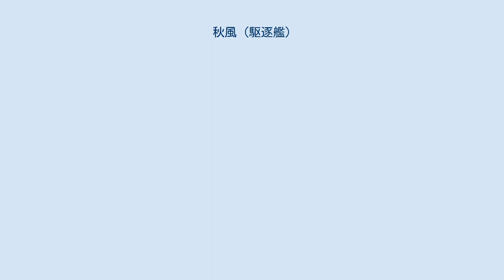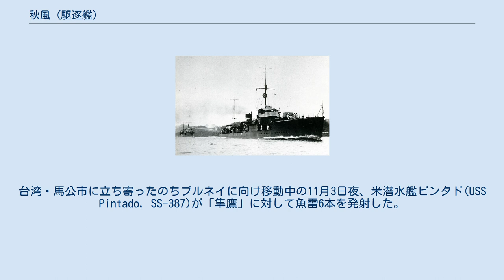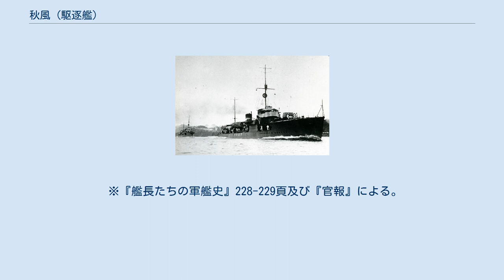秋風 (駆逐艦)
秋風（あきかぜ）は、日本海軍の駆逐艦。
 峯風型駆逐艦（一等駆逐艦）の9番艦である。
艦名は立秋に秋の気配を感じさせる風を意味する。
 「秋風」は1919年（大正8年）5月24日、峯風型姉妹艦や樅型駆逐艦と共に命名された。
同日附で一等駆逐艦に類別。
 「秋風」は三菱長崎造船所で建造。
1920年（大正9年）6月7日に起工。
同年12月14日に進水。
1921年（大正10年）4月1日、竣工。
横須賀鎮守府籍に編入。
 1933年（昭和8年）3月3日に発生した昭和三陸地震のとき、秋風は第4駆逐隊に属して青森県の大湊要港部にあり、僚艦とともに出動した。
羽風は岩手県の宮古で救援にあたった。
 日中戦争（支那事変）に際して、1938年（昭和13年）以降は華中の沿岸作戦に参加した。
 1940年（昭和15年）末、峯風型4隻（羽風、秋風、太刀風、夕風）による第34駆逐隊新編にともない、4隻は舞鶴鎮守府に転籍した（夕風と太刀風は11月15日附、羽風と秋風は12月1日附）。
 同年11月15日、第34駆逐隊は空母2隻（鳳翔、龍驤）と共に第三航空戦隊（司令官角田覚治少将）を編制する。
 1941年（昭和16年）4月10日、「夕風」は第34駆逐隊から除籍されて第三航空戦隊に残り（同時に睦月型駆逐艦三日月を三航戦に編入）、34駆は峯風型3隻（羽風、秋風、太刀風）となった。
 同日附で第一航空戦隊の編制がかわり、大型空母2隻（赤城、加賀）と第34駆逐隊（羽風、秋風、太刀風）になった。
また日本海軍の空母機動部隊構想により第一航空艦隊（司令長官南雲忠一中将/第一航空戦隊司令官兼任）が新編され、一航戦も組み込まれた。
 5月1日、第一航空戦隊の駆逐隊は、最新の陽炎型駆逐艦（磯風、浦風、谷風）で編制された第17駆逐隊に変更された。
 第34駆逐隊は第二遣支艦隊に編入され、しばらく中国方面で活動した。
 9月15日、第34駆逐隊は第十一航空艦隊（司令長官塚原二四三中将）に編入された。
基地航空部隊である第十一航空艦隊は南方作戦で重要な役割を担っており、「秋風」も司令部や基地要員の移動のため、南方へむかった。
 1941年（昭和16年）12月8日の太平洋戦争（大東亜戦争）開戦時、「秋風」は台湾の高雄市所在で、不時着機の救難任務に従事した。
秋風駆逐艦長は、森卓次少佐（海兵56期）であった。
緒戦における第34駆逐隊（羽風、秋風、太刀風）は第十一航空艦隊に所属し、南方作戦（マレー作戦、比島作戦、蘭印作戦）における輸送や海上護衛作戦など、おもに後方での支援作戦に従事する。
この頃になると峯風型は老朽化が進み、各艦とも最大発揮速力32ノット前後まで落ち込んでいた。
 1942年（昭和17年）2月、「秋風」は蘭印作戦にともないインドネシアバンダ海のアンボン島方面に進出した。
4月22日、アンボンを出発して内地にむかう。
5月4日、秋風は舞鶴に帰投して、舞鶴海軍工廠で修理と整備をおこなった。
 6月8日、舞鶴を出発する。
船団護衛をおこないつつ南東方面にむかい、6月22日にニューブリテン島のラバウルに進出した。
 8月7日以降ガダルカナル島の戦いが始まると、第34駆逐隊（秋風、羽風、太刀風）もラバウルを拠点にして、護衛任務や強行輸送任務（鼠輸送）に投入された。
第一次ソロモン海戦における「秋風」は、水上機母艦「秋津洲」と共に日本軍基地航空隊（十一航空艦隊）不時着機の救助任務に従事している。
9月1日、「秋風」はブカ島近海で空襲を受け小破。
10月25日、空襲を受け中破。
本艦は損傷を受けながら、最前線で活動を続けた。
 1942年（昭和17年）12月24日、日本海軍は南東方面艦隊（司令長官草鹿任一中将、参謀長中原義正少将）を編制するが、同艦隊司令部は第十一航空艦隊と兼務であり、「秋風」以下第34駆逐隊もひきつづき南東方面艦隊/第十一航空艦隊直属隊として行動した。
12月17日、僚艦「太刀風」は空襲をうけて損傷、いったん佐世保に戻って修理をおこなう。
 1943年（昭和18年）1月23日、第34駆逐隊僚艦「羽風」が水上機母艦「秋津洲」を護衛中に米潜水艦ガードフィッシュに撃沈され、同隊は2隻編制（秋風、太刀風）となった。
 3月14日、「秋風」はニューアイルランド島要港カビエンを出発、15日にカイリル島、16日にロレンガンに立ち寄り、17日カビエン着、18日迄...